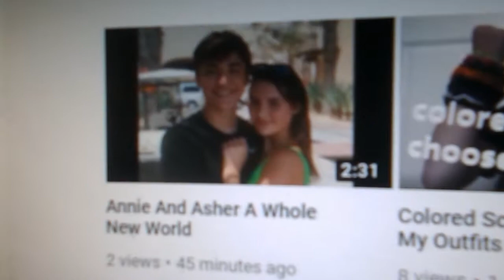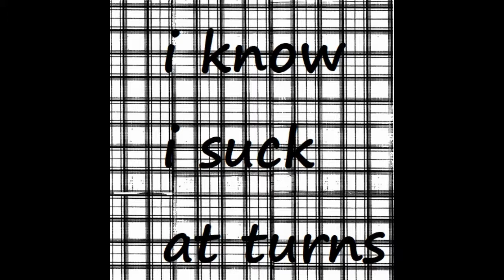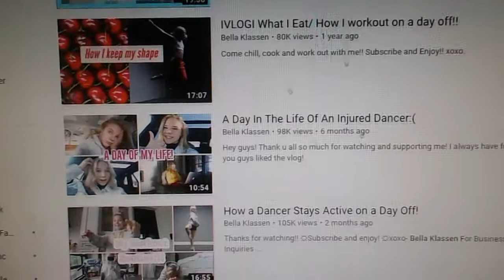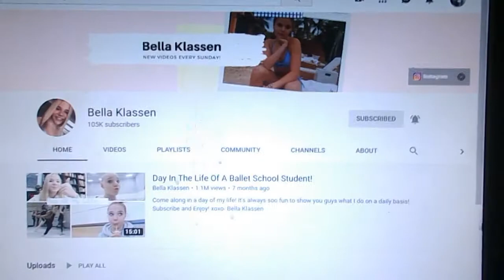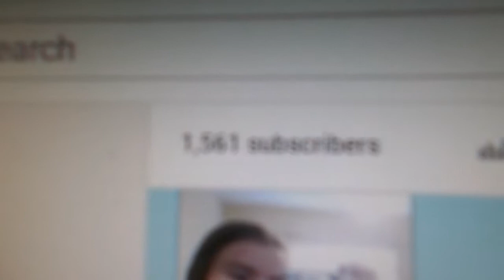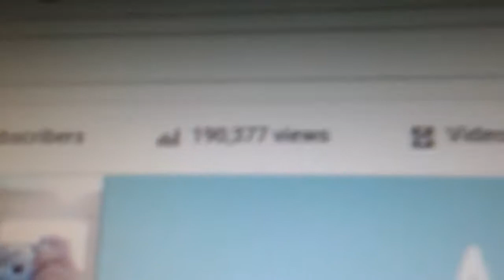A Day In My Life | Amber Margaret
Hey everyone! I hope you enjoyed this week's video!
What camera do you use to film on? Nikon Coolpix A10 Digital Camera